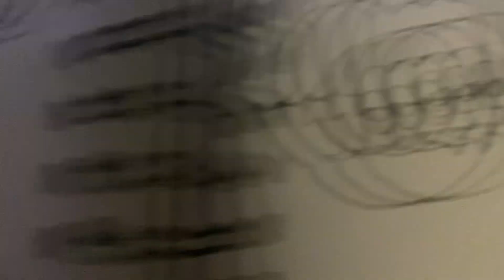Steven met Susan/inside out oc and Characters/comet (mlp g5)/mlp zombie cookies/pomni’s anxiety￼